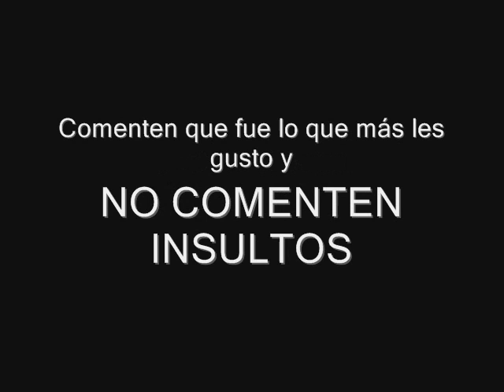Goku vs Vegeta [Paint]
Nuevo video,espero les guste ¡¡SI CONSIGO CON ESTE VIDEO 1000 REPRODUCCIONES Y 100 MEGUSTA are un video filmandome ^^ videos como alfredito HOLASOYGERMAN y Julian Serrano